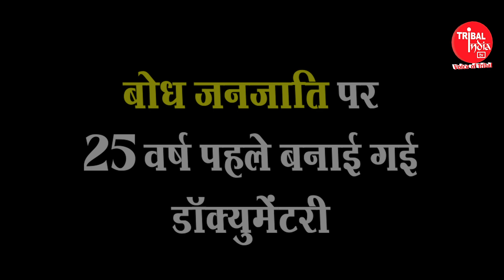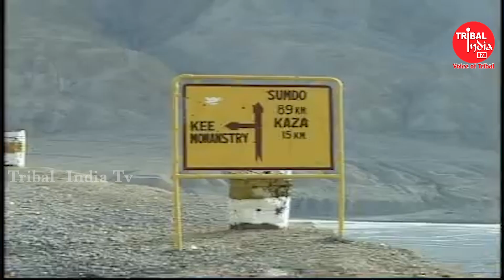Bodh Tribe || बोध जनजाति पर 25 वर्ष पहले बनाई गई डॉक्युमेंटरी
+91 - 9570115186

Jharkhand Bureau
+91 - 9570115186